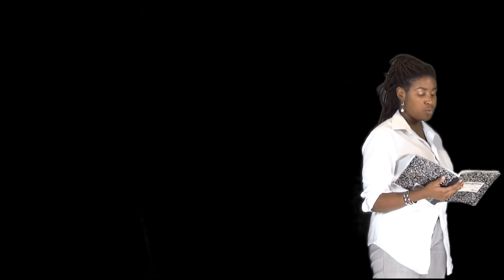An Artist's Tribute: Marcy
Uncaged